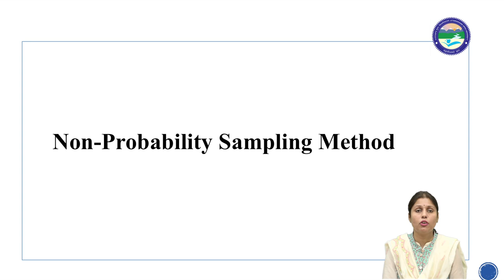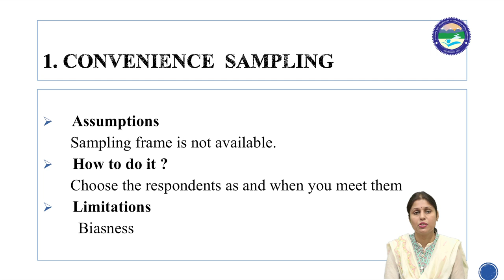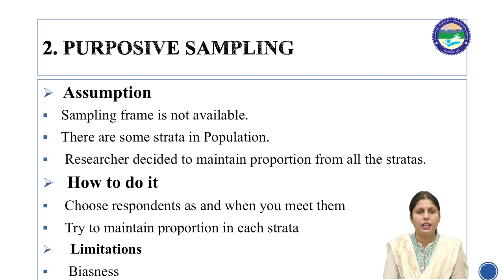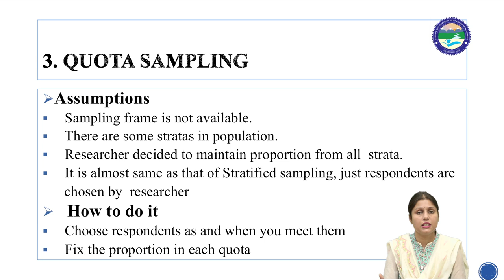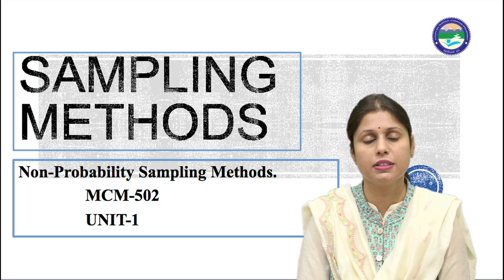Non Probability Sampling Methods